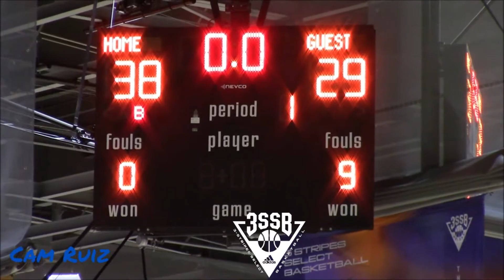MY FIRST TIME FILMING GABE CUPPS! Midwest vs. Dream Vision| Adidas Nationals| Full Game Highlights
Midwest vs. Dream Vision was my first time filming Gabe Cupps and also showed that Dream Vision arguably has the bounciest bigs! Enjoy!